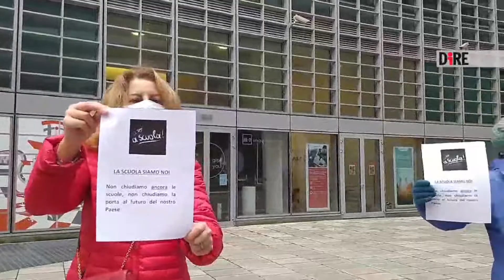Milano - Tornare in classe. Protesta studenti-genitori (07.01.21)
- Milano - Tornare in classe. Protesta studenti-genitori
Doveva essere il giorno del rientro a scuola, ma dopo l'ennesimo rinvio (questa volta all'11 gennaio) studenti e genitori milanesi non sono rimasti a guardare. Il comitato 'A scuola' ha organizzato una serie di manifestazioni. La prima in mattinata a piazza Affari, dove un folto numero di alunni si e' riversato in strada per far sentire la propria voce. Ad ora di pranzo l'attenzione si e' spostata sul presidio- che va avanti ormai da giorni- indetto davanti Palazzo Marino. Studenti e membri del comitato speravano di incontrare il sindaco Giuseppe Sala o gli assessori Marco Granelli e Laura Galimberti: "Con le istituzioni milanesi abbiamo un dialogo costante. Dobbiamo riconoscere che negli ultimi mesi il Comune, insieme a Regione Lombardia e alla Citta' Metropolitana, ha svolto un grandissimo lavoro. Era tutto pronto per far si' che si potesse tornare oggi sui banchi in presenza", sottolinea Lisa Jucca, del comitato. Il 'Patto per la scuola' varato dal Prefetto suggeriva nuovi orari per i negozi e alcune soluzioni per lasciare liberi i mezzi di trasporto negli orari di punta: "Un lavoro totalmente vanificato. Quello dei mezzi- aggiunge Jucca- e' un falso problema. Il punto e' che in molti hanno ancora timore di rientrare in classe e chiedono sicurezza al 100%, cosa che in un momento del genere non e' garantibile". Il 'Modello Milano' pensato dalle istituzioni e dalla prefettura aveva tutte le carte in regola per far ripartire la scuola, eppure e' arrivato il nuovo stop. Il comitato ha cosi' pensato di inviare una lettera al Presidente della Repubblica, Sergio Mattarella: "Chiediamo coraggio alle istituzioni. Bisogna fare delle scelte. In questo momento sulla scuola c'e' una vera e propria paralisi". Una posizione condivisa anche da Sveva Pontiroli, rappresentante d'istituto del 'Volta' di Milano: "Siamo stufi di essere sacrificati. Le scuole si stavano preparando da oltre un mese, non ripartire e' inaccettabile". Nel frattempo, in tanti si stanno organizzando per cambiare il proprio modo di spostarsi, tramite ad esempio la web app 'Scuole Tpl in rete', dove gli studenti sono invitati a inserire il percorso che fanno da casa agli istituti. "Noi rappresentanti, sia del 'Volta' sia degli altre scuole, stiamo facendo di tutto per sensibilizzare il piu' possibile all'utilizzo dell'applicazione- commenta Pontiroli- e la risposta che stiamo ottenendo e' molto soddisfacente". La voglia di lasciarsi alle spalle la didattica a distanza e tornare in classe e' tanta: "Continueremo a farci sentire, fino a quando non saremo di nuovo a scuola in sicurezza", promette Pontiroli. Molti genitori si sono riuniti nel pomeriggio anche davanti Palazzo Lombardia, sperando di poter incontrare il governatore Attilio Fontana. Dal Pirellone, pero', non si e' presentato nessuno. "I ragazzi devono poter tornare in classe per la loro salute mentale e fisica", aggiunge Alessandra Merino, mamma di due adolescenti. I genitori e i ragazzi del comitato 'A scuola' sono esasperati. Chiedono chiarezza e decisioni a lungo termine. Dalla loro parte si schiera il capogruppo regionale del Movimento cinque stelle, Massimo De Rosa: "Gli studenti aspettano risposte e Regione Lombardia dorme, pensando soltanto ai rimpasti". (07.01.21) DIRE